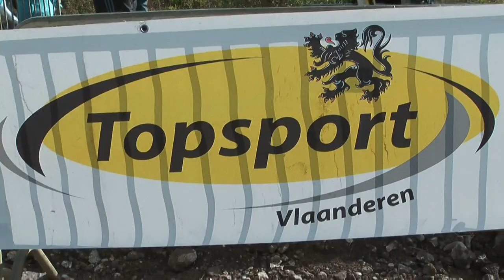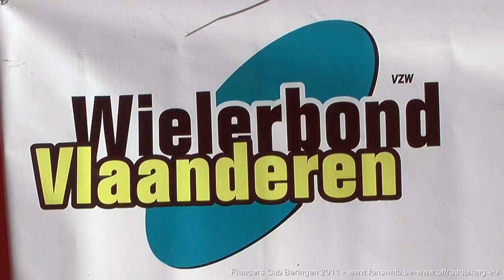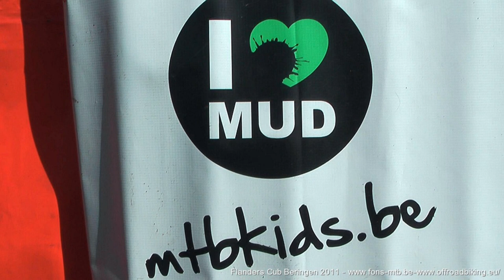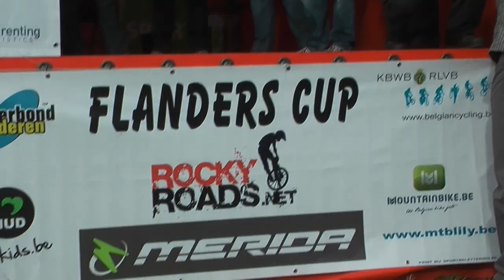2011 Beringen Flanderscup Men Beloften en Elites-Film 5 op OffroadBiking.eu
Sfeerbeelden-wedstrijd-podium
Beelden van de Juniors - Niewelingen - Masters - Fun - Dames, op: